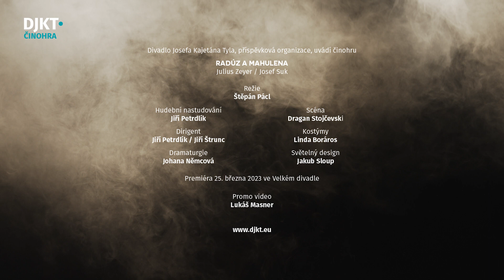Radúz a Mahulena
Slavné pohádkové poetické drama českého spisovatele a dramatika Julia Zeyera z roku 1896 mělo svou divadelní premiéru o dva roky později v Národním divadle v Praze. Od té doby se na českých scénách objevuje pravidelně.

V plzeňském divadle se jedná o výjimečný projekt, v němž rovnocenně spolupracuje činoherní soubor spolu s operním souborem DJKT. Režie se ujal kmenový režisér činohry Národního divadla Brno Štěpán Pácl, hudební nastudování pak umělecký šéf Opery DJKT Jiří Petrdlík. Hudební složka inscenace, která není jen okrajová, ale zcela zásadní, vychází z díla Josefa Suka, jenž Zeyerovu pohádku zhudebnil. Antonín Dvořák o tomto jeho díle řekl: „To je muzika z nebe.“